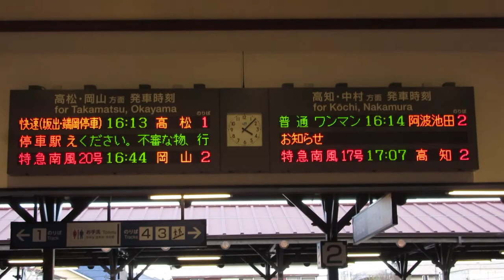JR四国 琴平駅 改札口 発車標(LED電光掲示板)